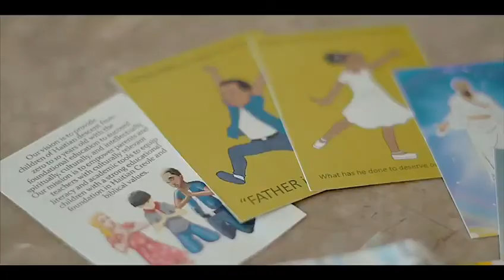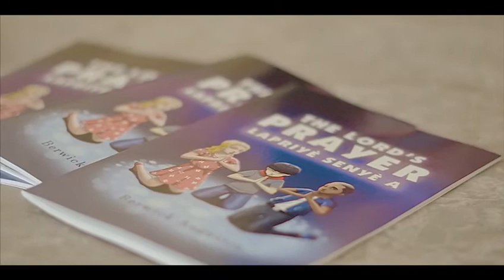Lords Prayer Trailer (Creole Version)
Berwick Augustin weaves his faith and culture into this bilingual book to creatively help parents teach their children the Lord’s prayer and the many lessons within it. In this book, you will find delightful illustrations, English and Haitian Creole text, and discussion questions to empower all children to know that God created them just as they are.